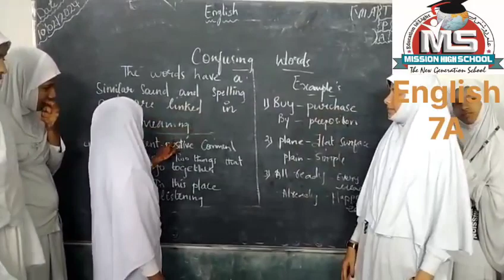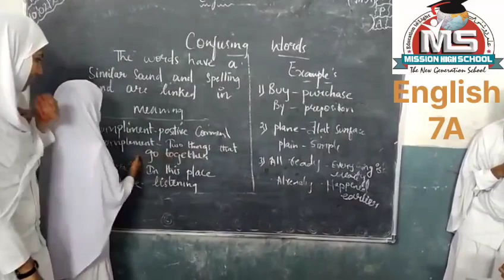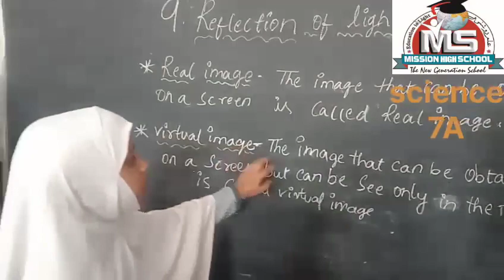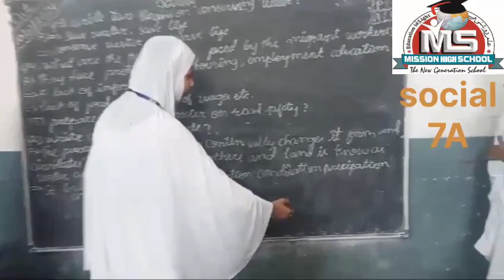Class 7 Girls Daily Learning Classes MS Mission